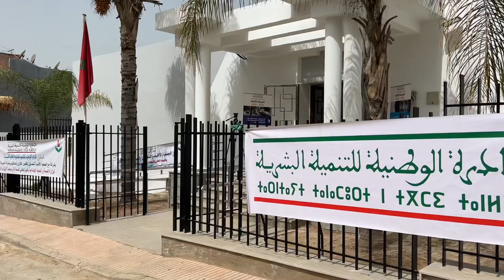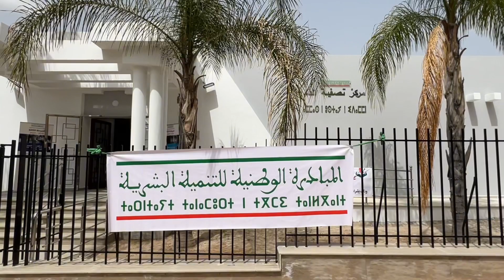تصريح دكتور منعم الغليض رئيس شبكة المؤسسات الصحية باقليم الخميسات حول الاحتفال باليوم العالمي للصحة